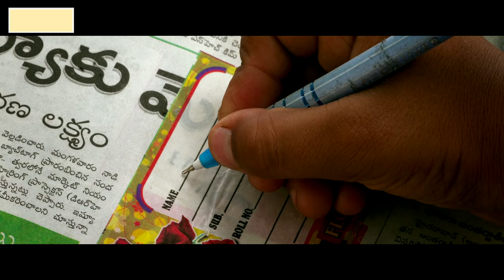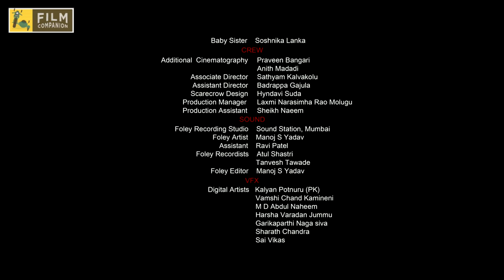Summer Rhapsody | Short Film | Shravan Katikaneni I ‘Best Indian Short Film’ At (KIFF ‘19)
Film Companion South proudly presents SummerRhapsody helmed by director Shravan Katikaneni, starring Poorna Bodha Molugu, Soshnika Lanka and Vaidehi Lanka.

Aili is an 8-year old boy who has to help his mother in their field by taking care of his new-born sister. For company he has a buffalo, a scarecrow and an uninvited bird. As the bright and breezy summer afternoon whispers gently, the bored Aili not only has to entertain himself but also his little sister resulting in a rhapsody of ideas.

Screenplay | Edit | Direction: Shravan Katikaneni
Producer | Cinematographer: Gnana Shekar VS
Sound Design: Hitesh Chaurasia